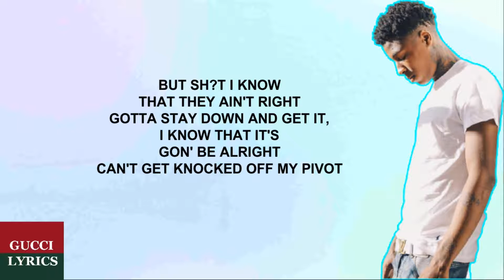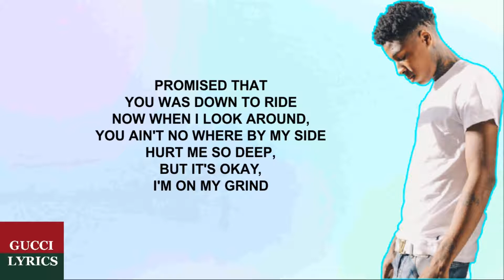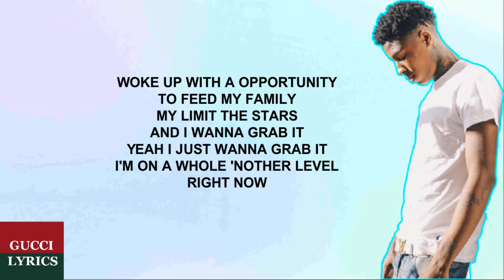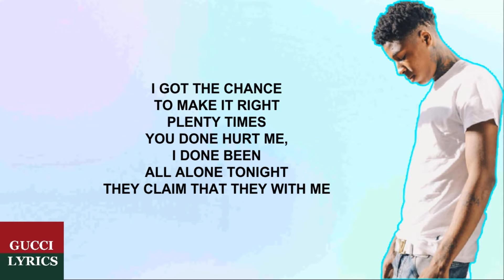Nba Youngboy - Gravity (Lyrics/Letra)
"Gravity"
Artist : NBA Youngboy